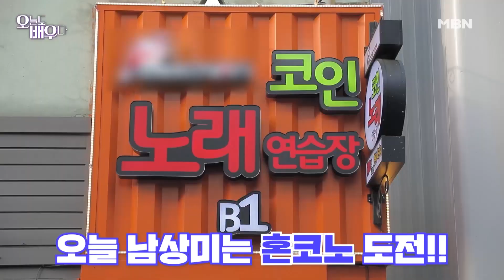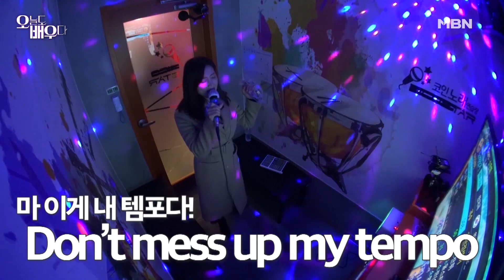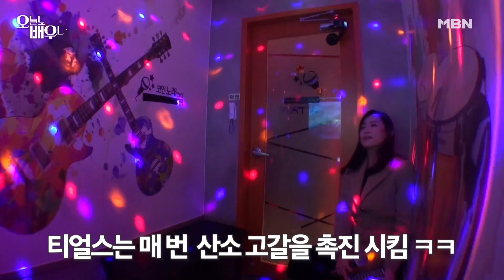[미방분] 여배우 남상미, 혼코노에서 옆방까지 찢어놓은 비결은?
오배우들의 요즘문화 정복기, 오늘도배우다! 2월 14일 (목) 밤9시 40분 첫방송!